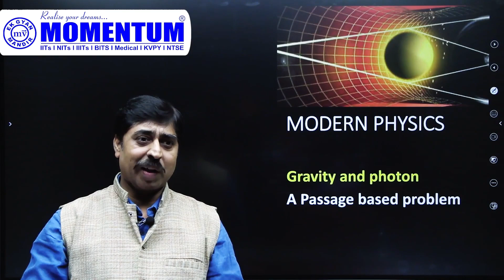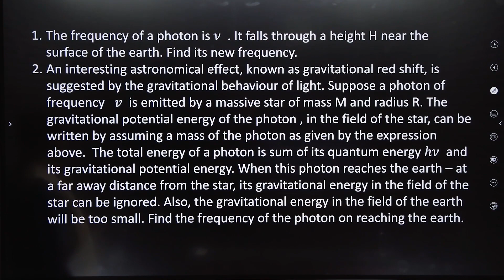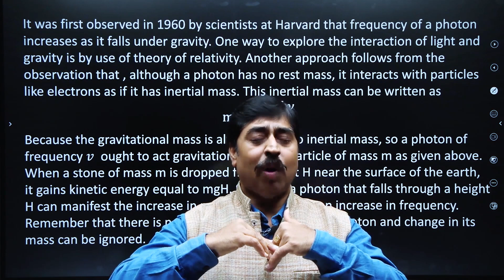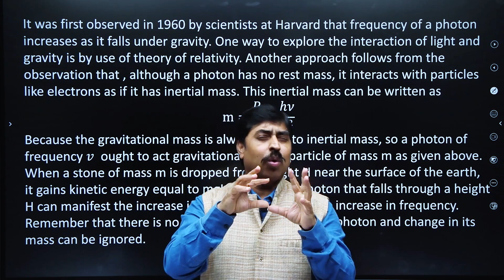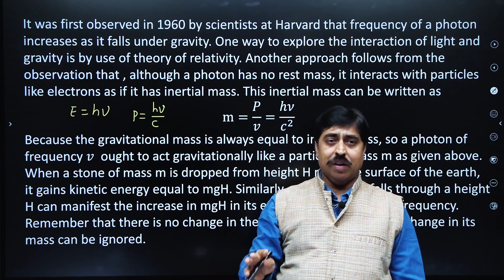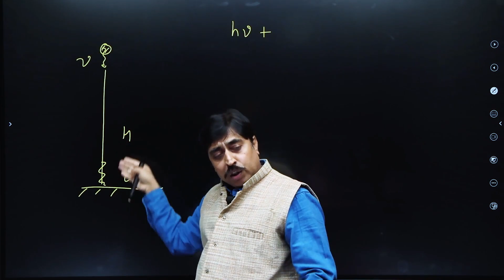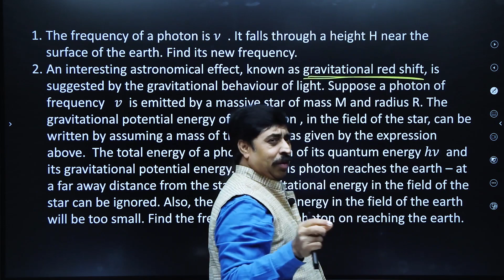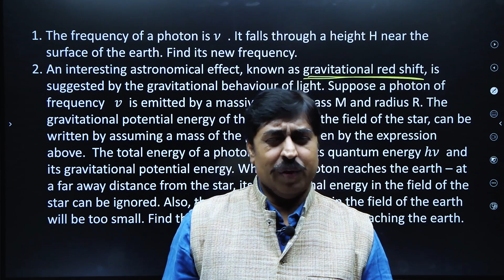Problem for JEE ADVANCED on MODERN PHYSICS by sbt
JEE Advanced level problem on Modern Physics | effect of gravity on a light photon | JEE ADVANCED PHYSICS

SBT is an author and a Physics teacher. Follow this channel to experience JEE Physics at the topmost level.

Buy books by SBT :
Your personal teacher series: